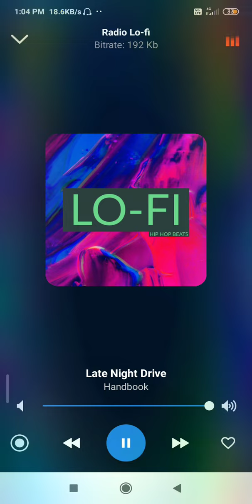lge night drive